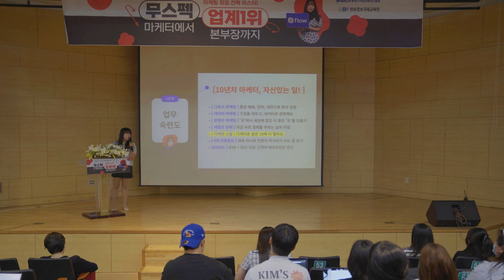[무스펙 마케터에서 업계1위 본부장까지] IIBI 선배의 취업특강 스케치 영상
[무스펙 마케터에서 업계1위 본부장까지] IIBI 선배의 취업특강
6월12일(수) 방송정보국제교육원 별관 아트홀에서 열린
선배님 마케팅 취업 특강!

강의 : 협업툴 1위 '플로우' 전략마케팅부 장아람 본부장
(2019년도 방송정보국제교육원 영상제작과정 수료)

😎마케팅/광고영상 교육은 역시 IIBI😎
실무 스킬로 바로 배우는 영상콘텐츠 과정!
비전공자도 커리큘럼을 차근차근 밟으면
나만의 영상 취업 포트폴리오가 완성!
지금 바로 IIBI 방송정보국제교육원에서 신청해보세요!

⭐IIBI 교육혜택⭐
1. 전액지원 무료 국비교육과정
2. 매달 최대 70만원 훈련장려금 지급 (*국민취업지원제도 참여 시 유형별 상이)
3. 시설, 장비, 교재 무상지원
4. 상담-교육-취업까지, 탄탄한 취업 로드맵!
5. 1,500여 개 산학협력기업과 매칭 취업

📞빠른 전화상담📞
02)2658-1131